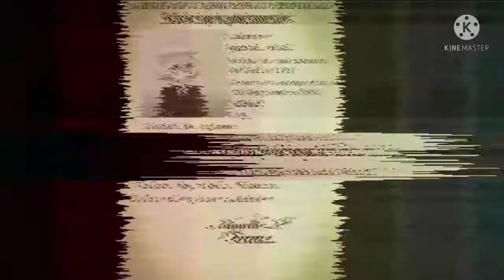Trailer- La historia de Thomas Moonlight (Beta)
una historia llena de misterios, Thomas Moonlight y el escuadron 394 de la A.I.V.E.T esperenla